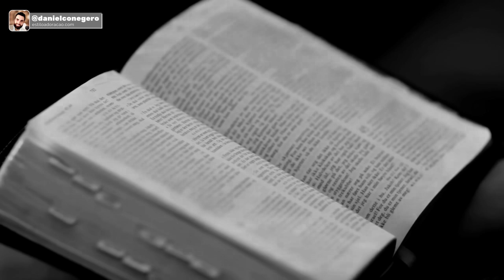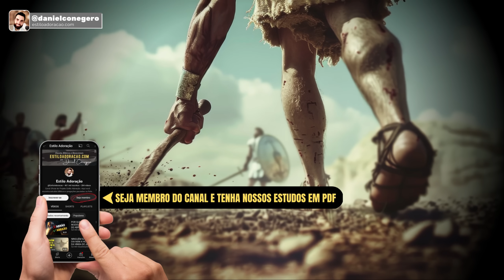ISBI-BENOBE: O TERRÍVEL GIGANTE DESCONHECIDO QUE QUASE MATOU DAVI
Você sabe quem foi Isbi-Benobe na Bíblia? Conheça a história do gigante filisteu que quase matou o rei Davi.

Isbi-Benobe foi um guerreiro filisteu e descendente dos gigantes que quase venceu o rei Davi em batalha. Ele é destacado na história bíblica por sua imponência e habilidade. O registro bíblico informa que numa determinada batalha, o Davi já estava muito cansado e não conseguiu vencer Isbi-Benobe sozinho. Então, quando o gigante filisteu já estava a ponto de acabar com Davi, um homem chamado Abisai, que era sobrinho do rei israelita, interveio e derrotou o gigante Isbi-Benobe, salvando a vida de Davi.

Depois do confronto com o gigante Isbi-Benobe, Davi teve de mudar de postura em relação à sua participação em confrontos e batalhas. A Bíblia informa que os homens de Davi proibiram que ele continuasse indo aos campos de batalha. Eles julgaram que o rei Davi era uma figura importante demais à nação para continuar se arriscando dessa forma. Nesse ponto, Davi é descrito no texto bíblico como a “lâmpada de Israel”, simbolizando sua centralidade e o papel messiânico de sua linhagem, prefigurando a luz eterna trazida por Cristo. Este episódio ilustra a complexidade e a riqueza da tradição bíblica, ressaltando a continuidade entre o Antigo Testamento e o Novo Testamento.

Escreva nos comentários se você já conhecia a história do gigante Isbi-Benobe na Bíblia.